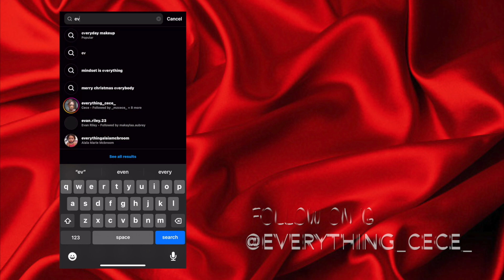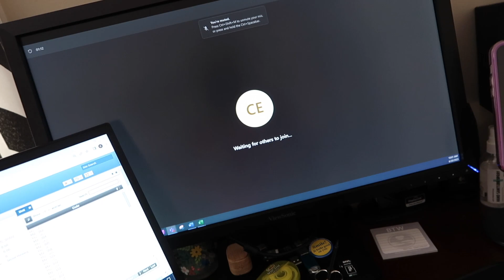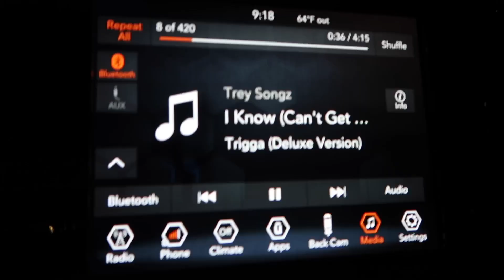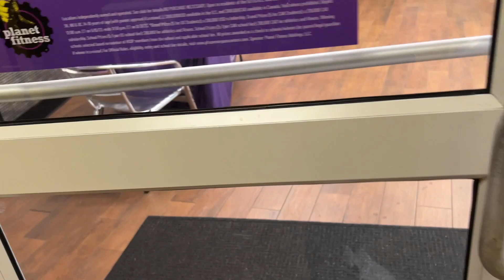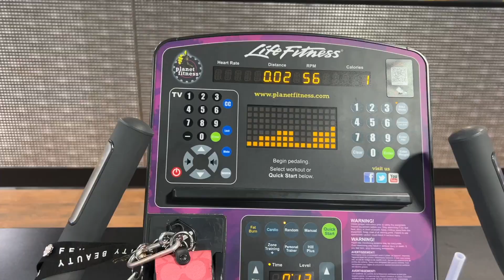VLOG | I'm back!!!!! | Day in the Life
Hey everyone I’m back and welcome to a NEW day in the life vlog